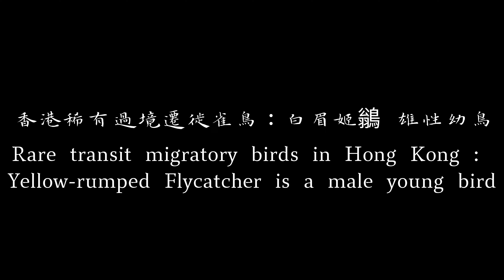4K60 香港稀有過境遷徙雀鳥：白眉姬鶲 雄性幼鳥 Rare transit migratory bird: Yellow-rumped Flycatcher is a male young bird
香港稀有過境遷徙雀鳥：白眉姬鶲 雄性幼鳥
Rare transit migratory birds in Hong Kong :
Yellow-rumped Flycatcher is a male young bird

白眉姬鶲 Yellow-rumped Flycatcher
常見程度1-10 ( 1 )
居留狀況：過境遷徙鳥
生境：林區
拍攝日期 : 2022-9-9
拍攝地點：香港

Residence status: Transit migratory birds
Habitat: Transit migratory birds
Shooting Date: 2022-9-9
Location: Hong Kong

香港稀有雀鳥 - 猛禽 Rare birds in Hong Kong - Bird